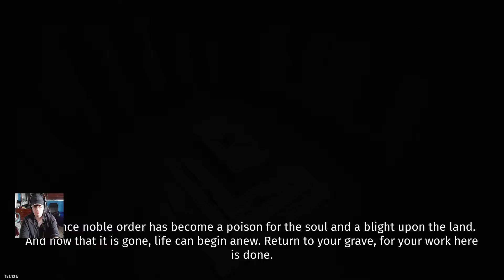Let's Play Iratus, Lord of the Dead Episode 39